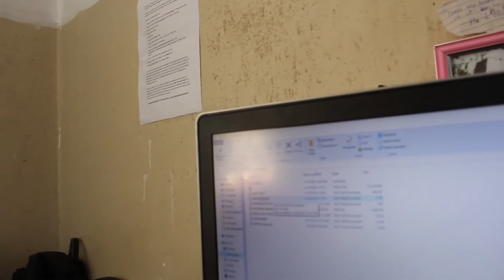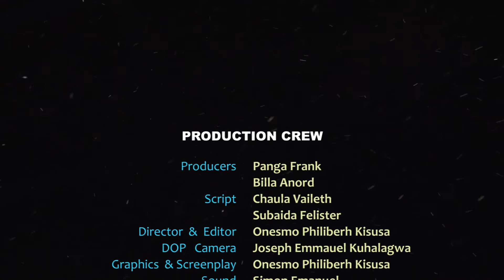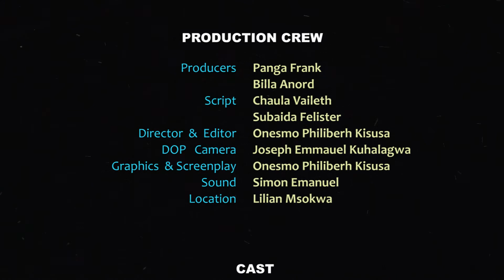Betrayal in the City - Short Film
"Betrayal in the City" - A Gripping Drama Short Film as Directed by Kisusa.
Experience the raw emotions of betrayal, the pursuit of justice, and the transformative power of art in our gripping drama short film, "Betrayal in the City." Based on a powerful book/play, this intense narrative delves deep into themes of education, love, violence, and the consequences of betrayal.

Follow the journey of three central characters - Jasper, Mosese, and Tumbo - as they navigate a world filled with injustice and oppression. Jasper, a former student imprisoned for freedom fighting, discovers the unsettling truth about his society. His journey takes a dark turn during a play rehearsal, where he transforms into a serial killer seeking retribution and redemption.

As the drama unfolds, you'll be drawn into a web of suspense and moral dilemmas, where allegiances are tested, and justice hangs in the balance. "Betrayal in the City" explores the complex interplay of human emotions, leaving you questioning the true nature of betrayal and the power of education to reshape destinies.

Prepare to be captivated by powerful performances, thought-provoking storytelling, and a hauntingly beautiful depiction of love and violence. This short film is a testament to the enduring impact of art and the indomitable spirit of those who fight for a brighter future.

Watch "Betrayal in the City" now and join us on a thrilling journey of self-discovery, redemption, and the pursuit of justice.

Don't miss this captivating drama that will keep you on the edge of your seat, challenging your perceptions of betrayal and the human spirit.